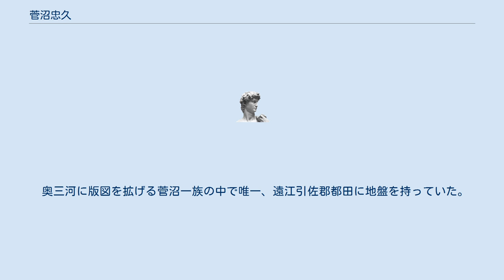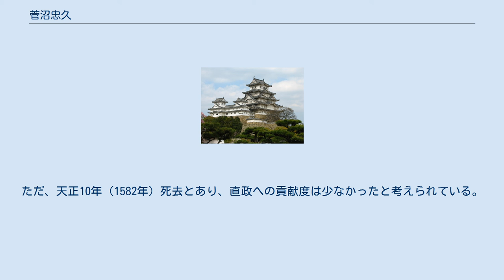菅沼忠久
菅沼忠久・忠道供養塔（静岡県浜松市北区引佐町龍潭寺） 菅沼 忠久（すがぬま ただひさ、生年不詳 − 天正10年（1582年））は、戦国時代の武将。
菅沼元景の子。
都田菅沼氏3代目。
通称、次郎右衛門尉。
正室は三河国柿本城鈴木重時の長女。
菅沼忠道は長男。
 奥三河に版図を拡げる菅沼一族の中で唯一、遠江引佐郡都田に地盤を持っていた。
当初は、菅沼氏との連携を大事にしていたようだが、より身近な井伊谷に居を構える井伊氏の被官になったと見られている。
 永禄11年（1568年）、遠江への侵攻を画策する徳川家康に加担する同族の野田菅沼定盈から今川離反の誘いを受けると承諾。
忠久がさらに鈴木重時や近藤康用も誘った。
後にこの3人が井伊谷三人衆と呼ばれた。
 同年12月から行われた家康による遠江攻め入りでは、越年後の堀江城攻撃に参戦した。
 後年は井伊直政に付けられたといわれる。
ただ、天正10年（1582年）死去とあり、直政への貢献度は少なかったと考えられている。
遺骸は遠州の龍潭寺に葬られたという。
子の菅沼忠道が次郎右衛門尉の通称ともども家督を継ぐと、直政の配下として関ヶ原の戦いなどで功を挙げている。
 忠久の弟の子・作左衛門重吉は、定盈の子・菅沼定仍に仕えたという。